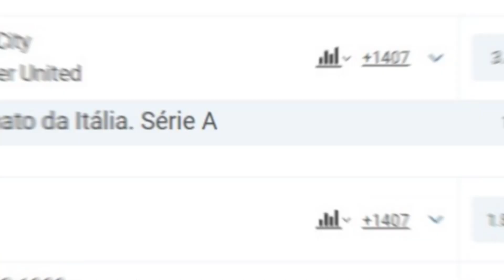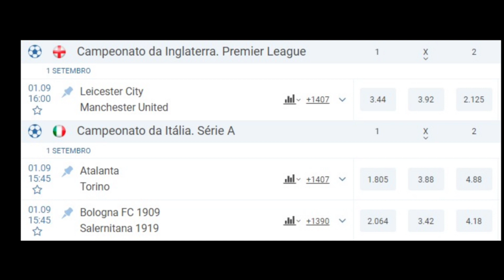FLA NA FINAL E MAIS RICO! VERDÃO ADIA VENDA DE DANILO; REFORÇO NO SP; TIMÃO DÁ MANCADA; VASCO, LUSA+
- Flamengo enfia 4 no Vélez, vai à final e assegura prêmio gigante em dinheiro
- Staff de Danilo prevê negócio com o Arsenal... mas só mais pra frente
- São Paulo pode ter reforço de peso na final da Sul-Americana
- Diretoria do Corinthians erra e perde milhões de reais
- Vasco ganha do Guarani e respira aliviado na Série B
- Portuguesa x São Caetano com W.O.?